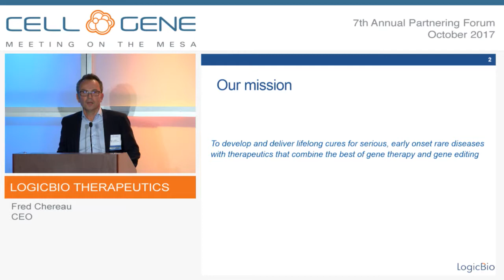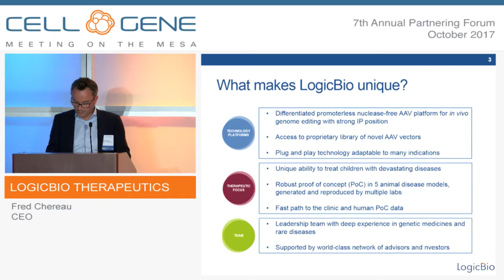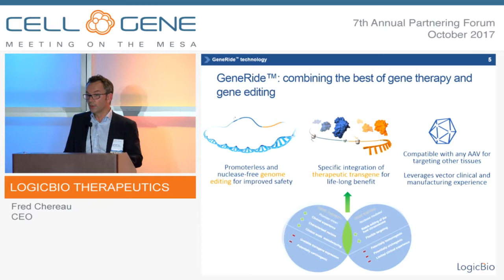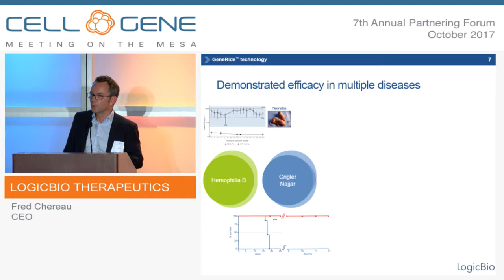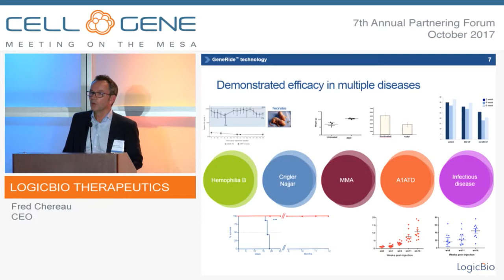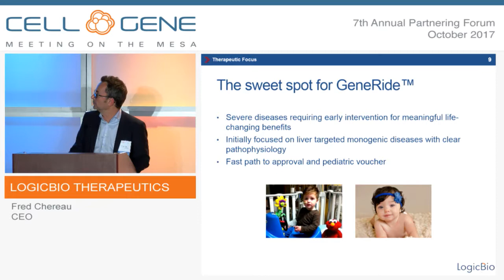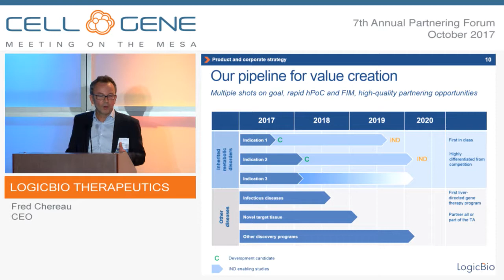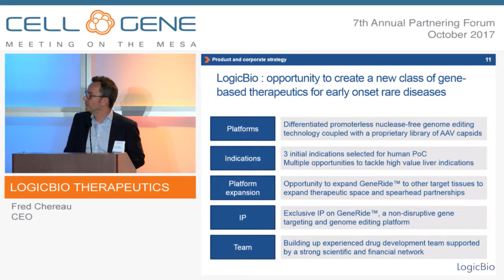LogicBio Therapeutics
Fred Chereau, CEO
Cambridge, MA
(Private)

Our mission is to develop lifelong cures for serious, early-onset rare diseases by combining the best of gene therapy and gene editing in a one-time treatment. With GeneRide, the therapeutic gene is site-specifically integrated into the genome allowing durable gene expression in dividing cells and mature tissues. Furthermore, therapeutic gene expression is regulated by the targeted locus so production can be limited to specific cell types. GeneRide is a promoterless and nuclease-free approach to gene insertion which may improve the safety profile of AAV-based gene therapies.